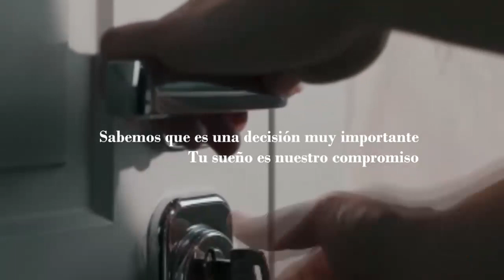EL PROXIMO CAPITULO BLOQUE 2 08-09-23